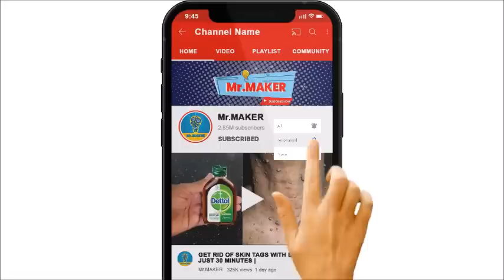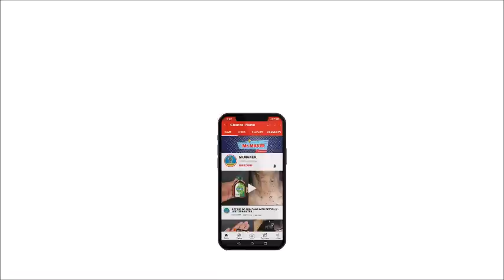MAGIC PARACETAMOL || How To Get Rid of COCKROACH And LIZARD Permanently In a Natural Way